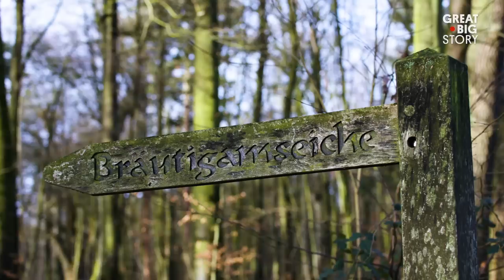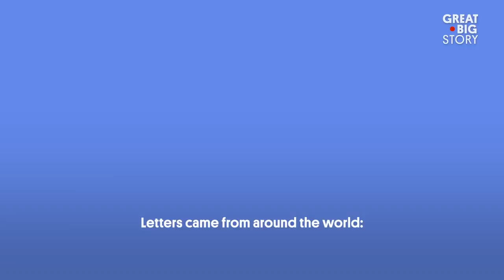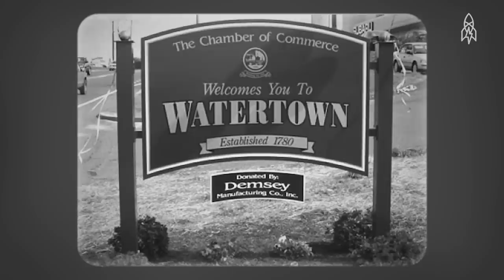Branching Out With 5 Stories About Trees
If a tree falls in a forest, and no one is around to hear it, does it make a sound? We’ll answer that philosophical question in this reel. Actually, we won’t. But it is something to ponder. Deeply. You must have some. Anyway, it’s time for this reel to take root. This one is all about trees—mechanical trees, the Tinder tree, the world’s loneliest tree, those little tree air fresheners you see in cars and the temple of trees.